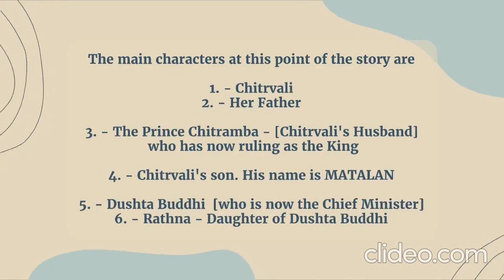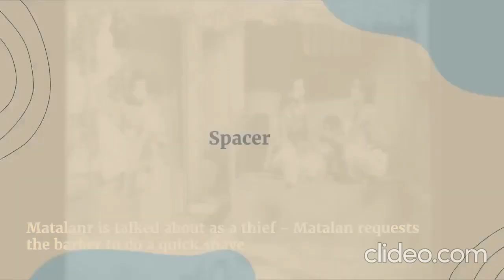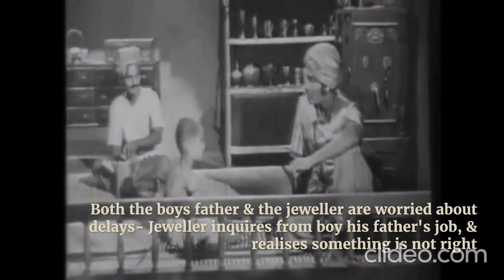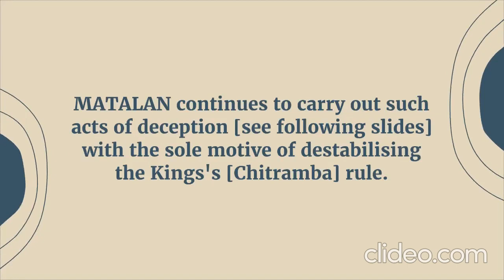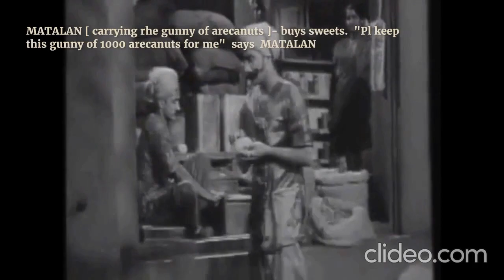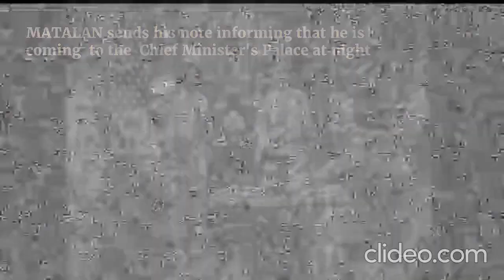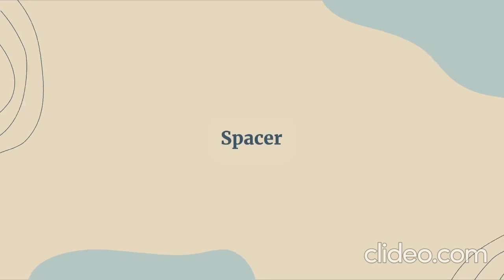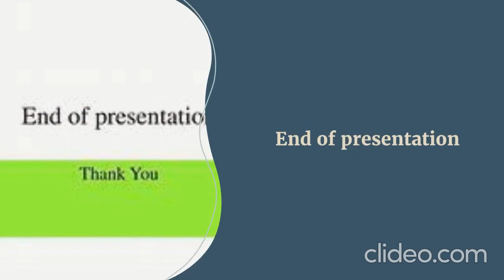MOVIE SYNOPSIS SET 02-09/13 - Movie Matalan - Video clips with song "Sanda Komali Tharu Piriwarala"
Chitrvali 's son grows up to be a handsome young man,  His mother relates to him his fathers's  attitude - continued below  -YouTube Message on Copyright states "Checks complete.

The story as it unfolds ---
         Chitrvali 's son grows up to be a handsome young man,  His mother relates to him his father's  attitude towards her and the sufferings she has gone through.   On hearing  his mother's  tales of woe, he is hell-bent on putting things right - firstly by de-stabilising the Kingdom, He then proudly announces that-
   "From now on I call myself MATALAN and will start to ,de-stabilise the Kingdom"

          The first acts of de-stabilisation relate to  upsetting the day to day peaceful life of the people, These acts are covered in this presentation,  The country talks of a new thief Matlan who carries out these acts.  It transpires that Chitramba Kumaru  [ Chitrvali 's husband ]  is now the King and with his reign the Kingdom has "gone to the dogs"

      In the song which follows we are introduced  to Dushta Buddhi [Mark Samaranayake] [who is now] as the Chief Minister and his Daughter Ratna Kumari [Rathna].  She plays a decisive part as the story unfolds

The video link giving the complete listing of all Matalan  [Synopsis] 13 videos plus 8 more associated videos is -
You will be able to select any of these 21 videos off this listing

 Ref  VHS - # 59,  Also some song data from phonorecords @  # 6  [in] Bx S3